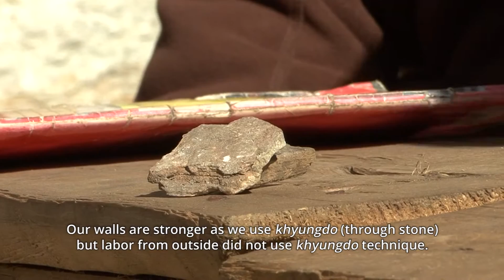Re Building Tsum Nubri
The purpose of this video is to give viewers an idea of what local based organization such as Tsum Nubri are filling the re-building gaps aftermath of 2015 earthquake. Amidst political deadlock, acute shortage of fuel and Indian blockade people need safe shelter.
This initiative is led by architect Sonam Lama, whose home in Tsum was also heavily affected luckily without any casualty. He teams up with architecture students to build a prototype of dry stone masonry building. Their main focus was on what improvements are needed to build more earthquake resistant. While they use the model to interact with local carpenters, builders, masons and owners visiting many villages, traditional building has also offered number of structural components such as khyungdo, sankha and nagchey that has considerably minimized human casualty and properties.
We believe this initiative has brought needed discussion and knowledge to improve seismic performance of traditional dry stone masonry building.